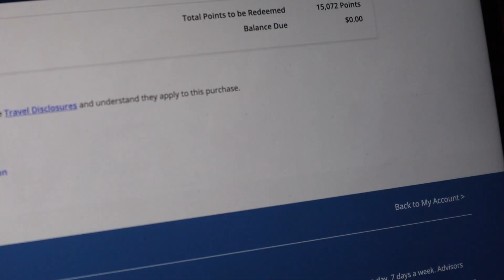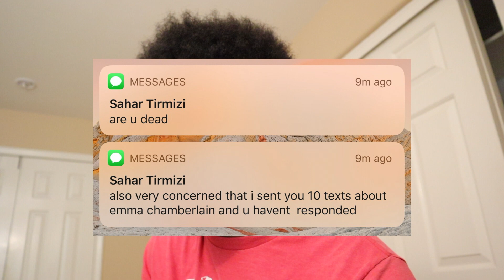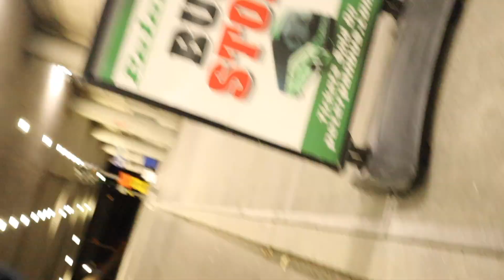Flying 3000 Miles to Surprise My Best Friend!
Literally the 4th time I've done this for Sammi, 8th time I've surprised someone